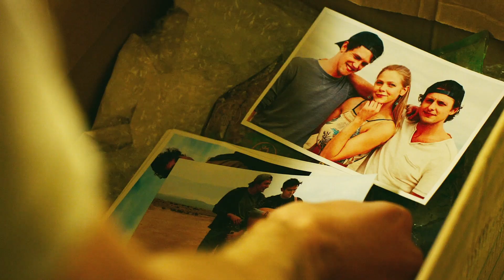power over me | michael x alex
this is a study in michael's feelings for alex and how they are that salma deera quote that's like "the centre of every poem is this: i have loved you, i have had to deal with that"

one of my favourite people on earth i met through this show and our mutual love of these two. when we first met it was because she was looking for someone to edit malex to this song and i promised her i would and then i forgot for a very long time. anyway it was recently her birthday and so i made this for her, amanda i love you the most and i'm sorry it's a little late.

Show: Roswell New Mexico
Pairing: Michael x Alex
Song: Power Over Me - Dermot Kennedy
Program: Final Cut Pro X